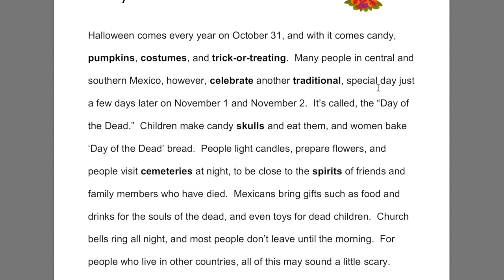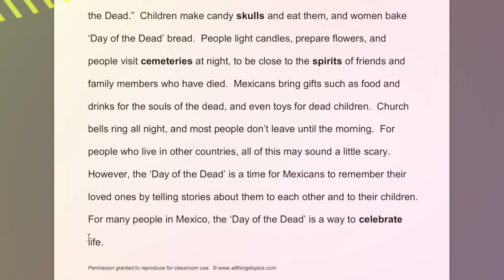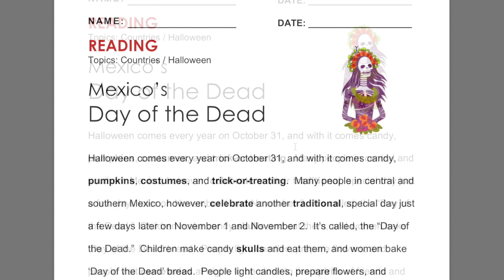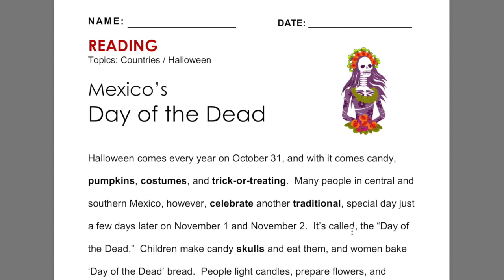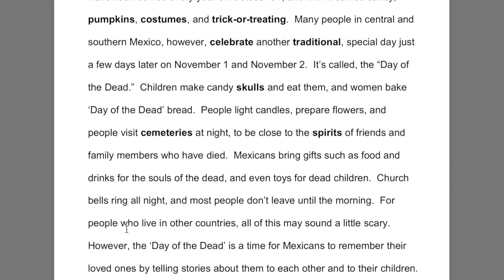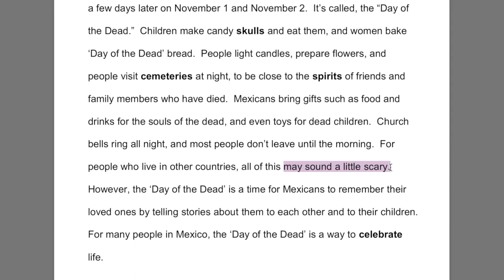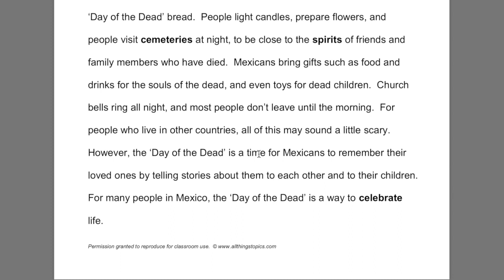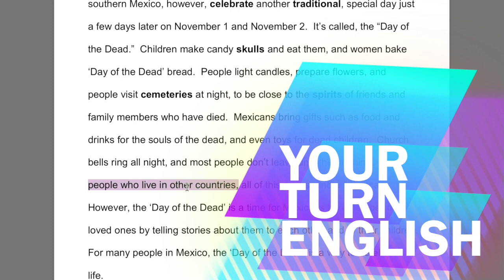İngilizce Türkçe Çeviri Metinleri 32A lgs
İNGİLİZCEYİ KISA SÜREDE ÖĞRENİP GELİŞTİRME REHBERİNİZ:
 1)Dikişli bir ajanda alın(telli not defterleri olmamalı). Bunun bir tarafına herhangi bir yerde öğrendiğiniz yeni kelimeleri alt alta İngilizce ve Türkçe olarak yazın, sonra sayfanın tam arkasına aynı kelimenin sadece Türkçesini yazın. Bu durumda sayfaları çok sık yazarak göze bir yılgınlık vermemeye dikkat edin. ilkin İngilizce ve Türkçe kısmını çalışın sonra da zamanla sadece Türkçelerinin olduğu sayfaya bakıp  İngilizce olarak geri getirebilmeye odaklanın. çünkü bu asam en son iştir. Bunu da artık yazabilen zaten İngilizceden Türkçe 'ye hayli hayli anımsar.
 2) Herhangi bir yerde denk gelmiş olduğunuz cümlelerin İngilizcesi bir yüze Türkçeleri sayfanın arkasına yani ilk bakışta görülmeyecek tarafa yazın. AMA BURADA İNGİLİZCE KISMINDA TURKÇE YOK SADECE ARKASINDA VAR CÜMLELERİN TÜRKÇE ANLAMI. Önlü arkalı biraz ezber yapmaya çalışın. Sonra sadece Türkçe cümlelerden, hani bir pratik anında pat diye toparlamanız gerekecek gibi, İNGİLİZCE versiyona bakmadan kendiniz cümleyi arka sayfada orijinal halinin aynısı olarak kurabilmeye çalışın. Nihayetin bu programı belli ritüellerle haftalık, aylık ve en sonunda 3 ya da 6 aylık bir göz gezdirmeyle ciddi bir ALT YAPI oluşturursunuz. ÜST YAPI için ise İngilizce Senaryo Okumaları dersleri ve o filmlerin belirttiğim sahnelerini yine ajandaya geçirip seslice söyleyip bol bol dinleme ve izleme yapın.

10 A Sil Baştan İngilizce Dil Bilgisi Present Perfect,How long have you...?Have you ever?👍 lgs ingilizce öğreniyorum ingilizce telaffuz ingilizce öğrenme